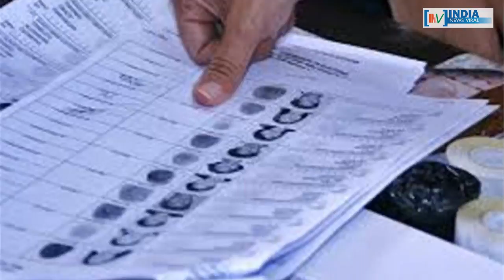लोकसभा चुनाव को लेकर कांग्रेस ने जारी किया अपना घोषणा पत्र । INDIA NEWS VIRAL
लोकसभा चुनाव को लेकर कांग्रेस ने जारी किया अपना घोषणा पत्र । कांग्रेस के मैनिफेस्टो में किए गए 5 बड़े वादों के बारे में जानने के लिए देखें रिपोर्ट